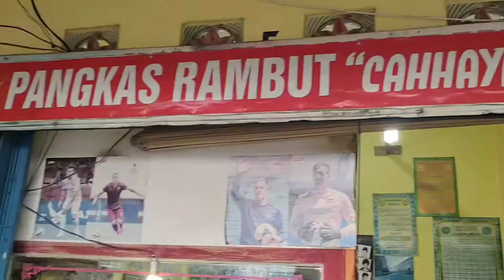Pangkas Rambut Tradisional Masih Banyak Diminati~Jafri Pangkas Rambut CAHHAYA